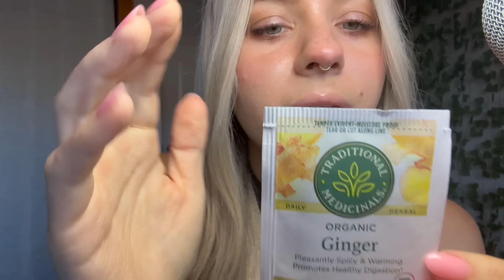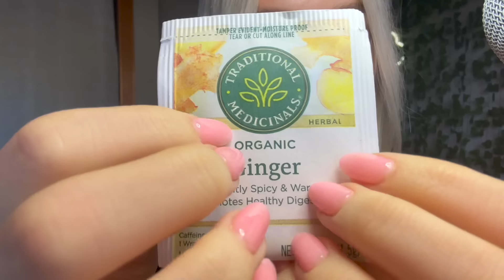ASMR| What's In My Bag (Close Whisper)👜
Sometimes we just need a space to just be. Standing still in a difficult or overwhelming moment. Let's stand in this moment together. Remember to be gentle and kind to your mind and body today. You are enough. Where you are or aren't in life, doesn't define or determine your future. This is me today, and I hope you'll share with me where you're at today...
***Today’s video includes a crisp whisper while going through the contents of my bag
With whispering, hand movements, tracing, tapping, repeating words, whispered affirmations/validations, and words of self love for you all.💕

ASMR has played such a consistent, important role in my life as I continue to take this journey of self love, and healing. I hope I can spark the light for your heart/ mind and to be gentle to your being. This is OUR journey. Tingle away and remember you're worthy of all!💕💕